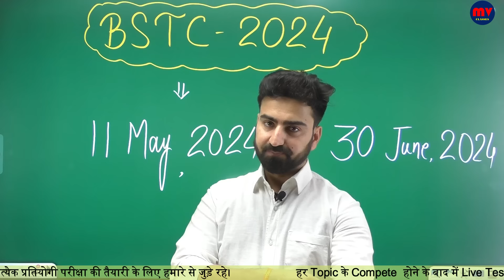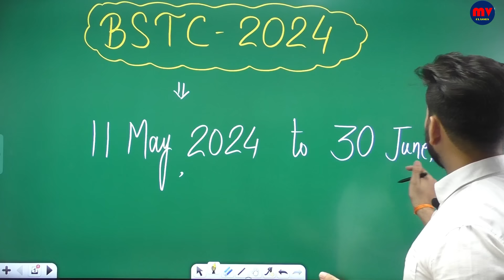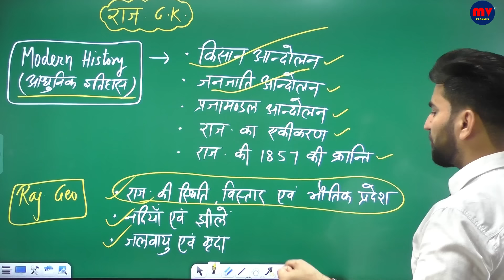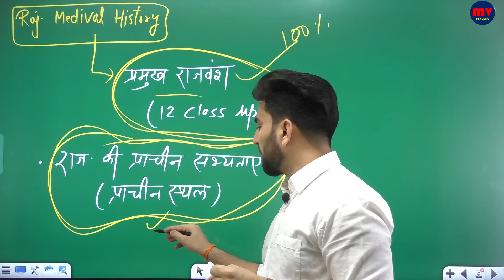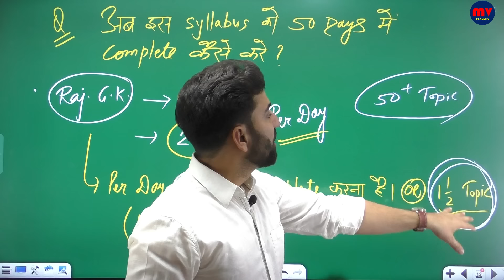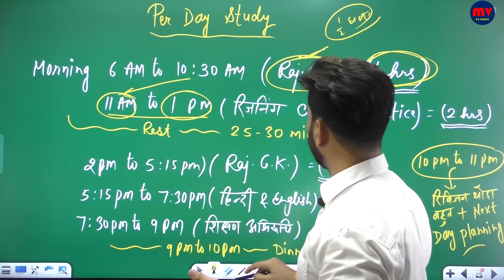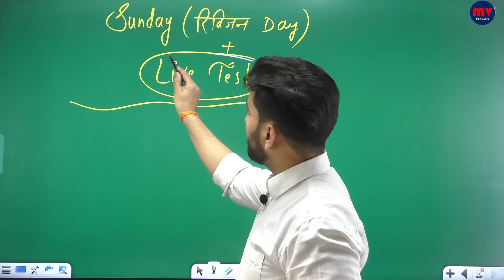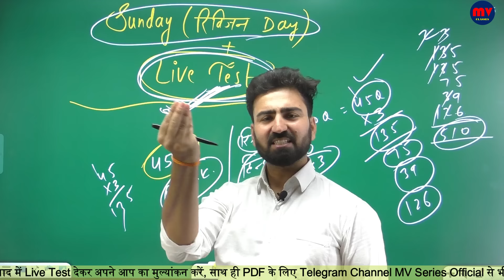50 दिनों की अचूक रणनीति || BSTC में कैसे लाये 450++ Marks || Topic Wise Strategy || Best Time Table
50 दिनों की अचूक रणनीति || BSTC में कैसे लाये 450++ Marks || Topic Wise Strategy || Best Time Table